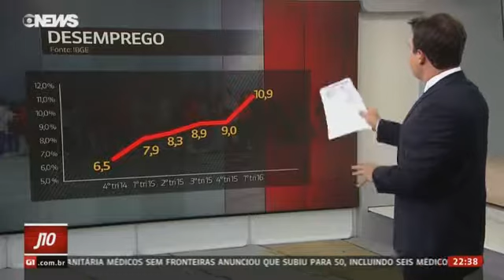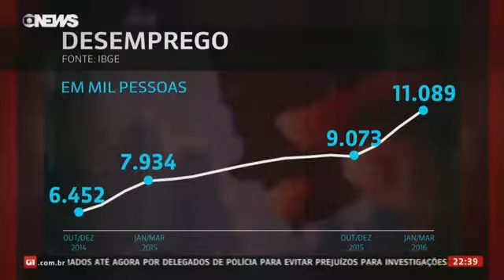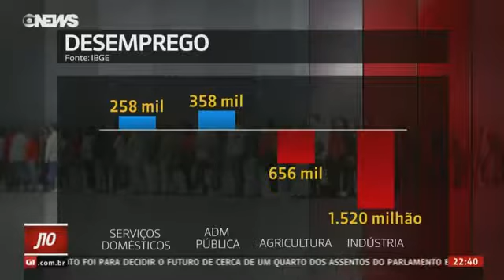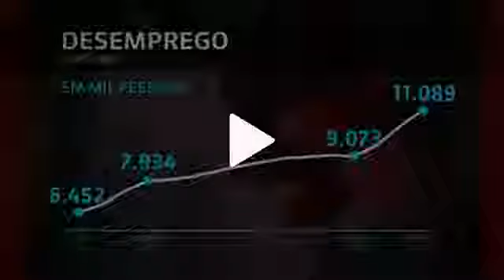Desemprego no Brasil fica em 10,9% no primeiro trimestre de 2016, aponta IBGE